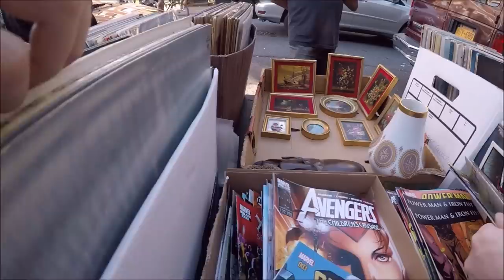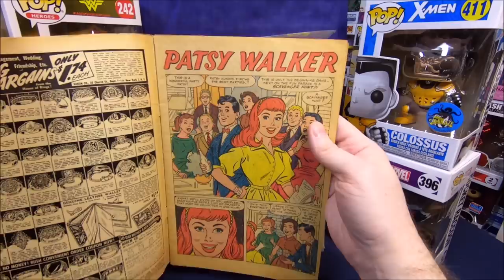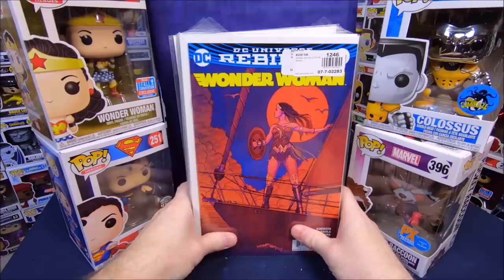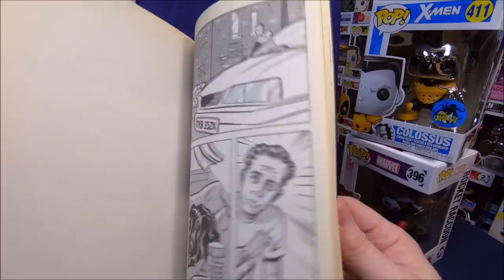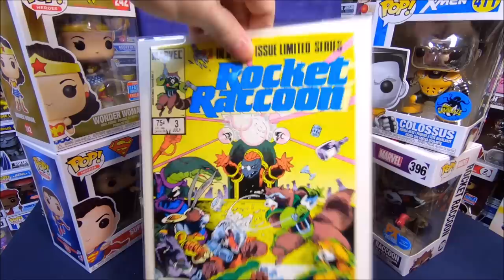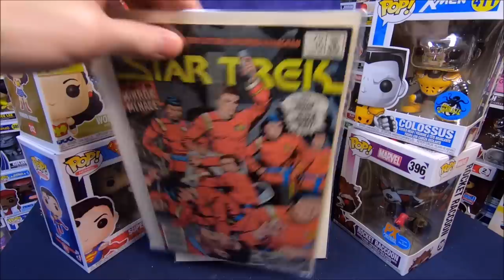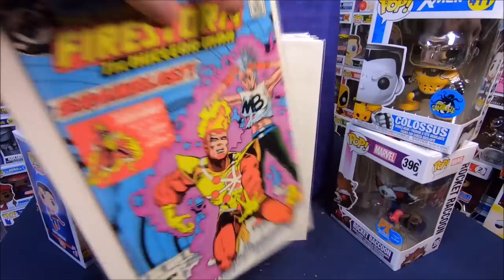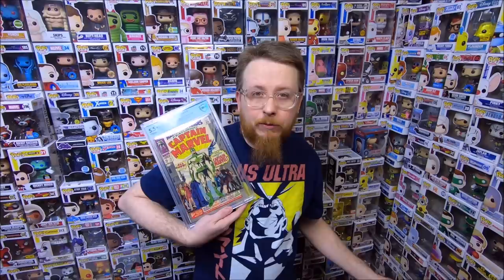Comic Books ($3000 Mega Epic Comics Haul) 1000 Bronze Age Copper Age Silver Age Key Issue comics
In this video I show you a ton of comic books.  Several different dollar bin hauls, a garage sale haul, a big copper age collection pickup.  A cool Silver Age key issue, another cool copper age key issue.  Some stuff from a dollar book cart and tons more.

See which comic books I picked up in this video and which comic books I add to my collection.

The Photo-Journal Guide to Comic Books, Vol. 1: A-J

The Photo-Journal Guide to Comic Books, Vol. 2: K-Z